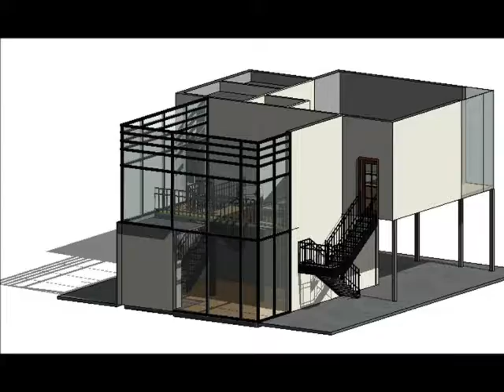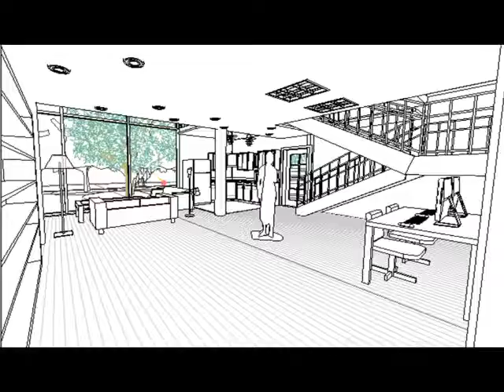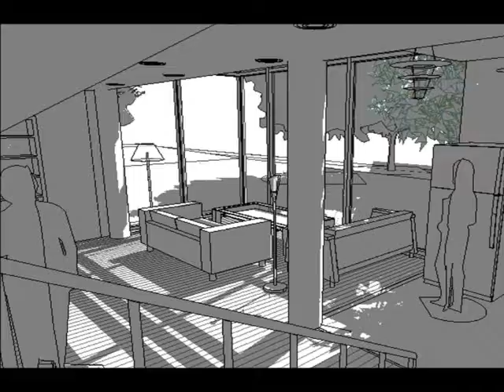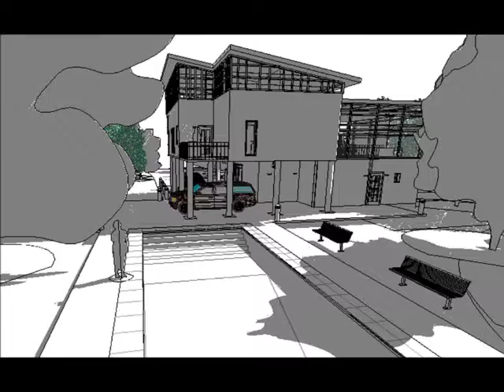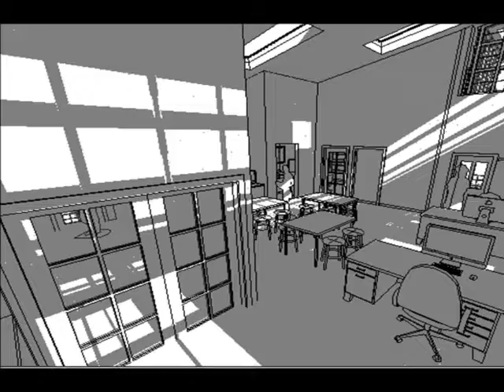Custom Design Home Revit 2012 Final Presentation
Final renderings of my Revit class project at Anne Arundel Community College.